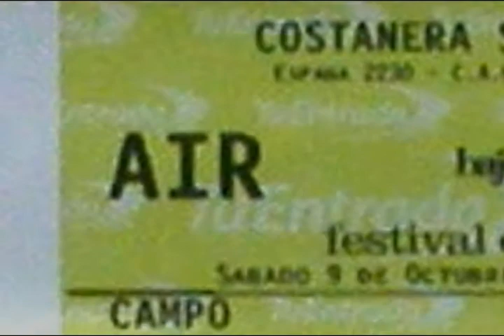AIR en Buenos Aires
Imágenes del Festival Ecológico Aire, 9 de octubre de 2010, con el cierre de AIR.